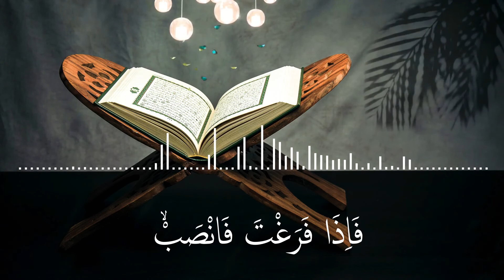15. Asy-Syarh (Al-Insyirah) - Murottal H. Mukhlisin | SD Ta'mirul Islam Surakarta